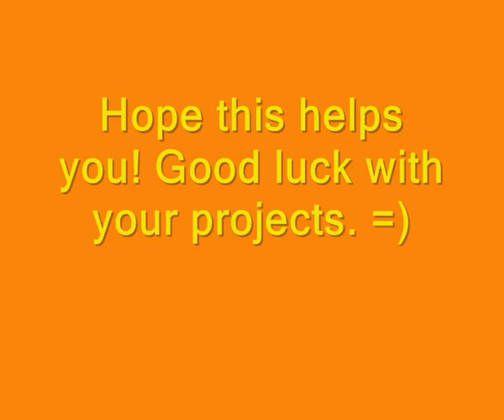RPG Maker VX - Adding Detail Mapping Tutorial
A very old short mapping tutorial of how to add detail to enchant your maps using RPG Maker VX.  Reuploading old stuff, well what I have, although I only have half the videos backed up.